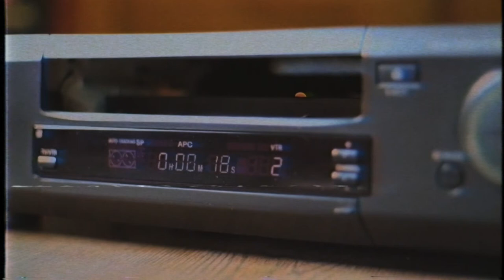video portrait angelina || you look so fine || sony A37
camera: sony a37
program: premiere pro
song: the garbage "you look so fine"